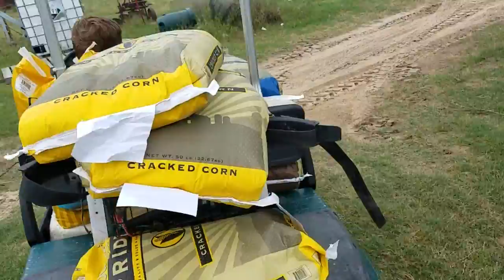How much UTV do you need? Electric golf cart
Some people you go spend a fortune on a UTV or ATV and thats great, but is it necessary? New UTVs can be over $15,000. A good used one will be over $6,000. You can get a golf cart like this between $1,500 and $2,000. These things are already somewhat off road equipped. We have taken this 2 wheel drive unit through many things like ditches, gullies, mud, water, etc.  In this video it is loaded with twelve 50lb bags of feed totaling  600lbs. We have had about a 1,000lbs on it before and it doesnt even know it is there. You can also pull small / tiny trailers with ease.